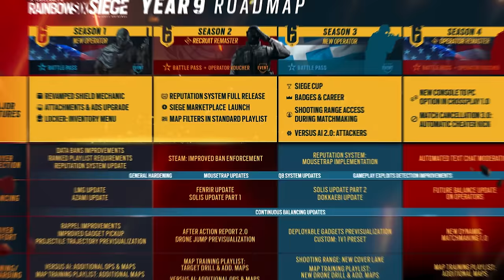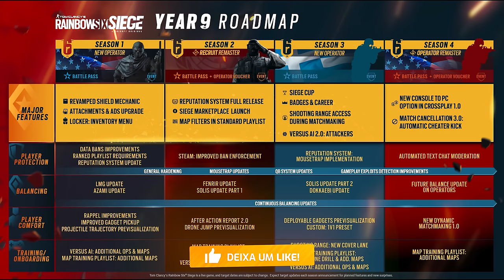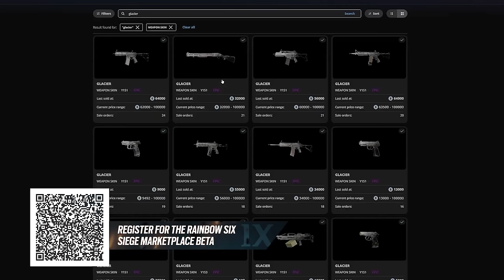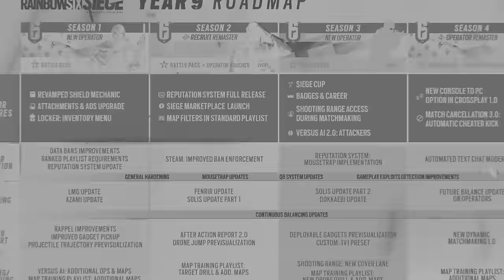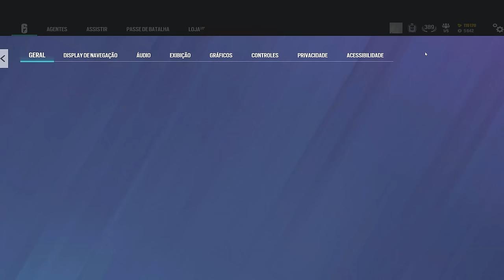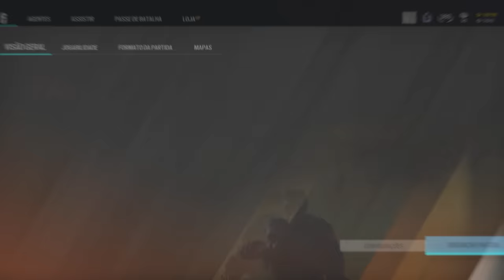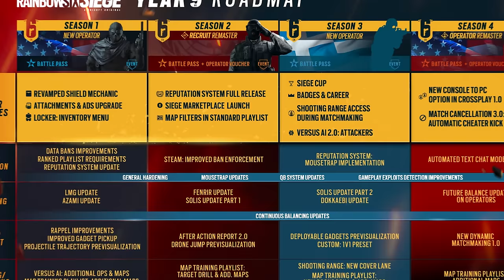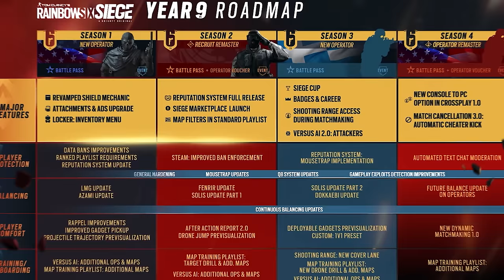Praticamente um jogo novo! TODAS NOVIDADES do ANO 9! - Rainbow Six: Siege 2024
► Capítulos
00:00 Introdução
01:14 1. Esports
02:41 2. Introdução ao ano 9
03:05 3. Novos operadores
05:56 4. Balanceamentos
08:00 5. Principais adições
11:11 6. Anticheat e Proteção de Jogador
13:12 7. Novas mecânicas
15:25 8. Modos de jogo e Treinamentos
17:48 9. Ao decorrer do ano
18:30 10. Novidades secretas que não te contaram…
20:09 Fechamento